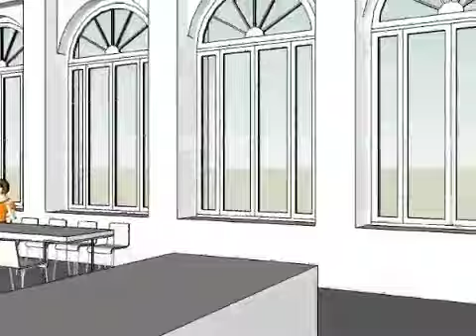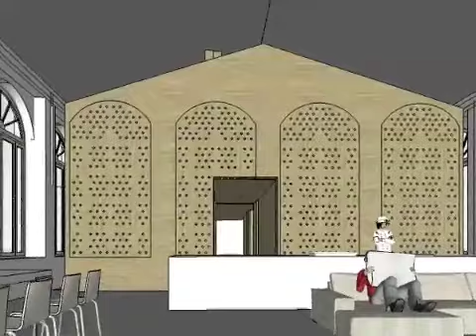129fil_Kitchen a_b